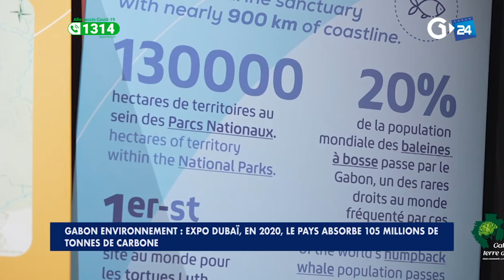GABON ENVIRONNEMENT EXPO DUBAÏ, EN 2020, LE PAYS ABSORBE 105 MILLIONS DE TONNES DE CARBONE